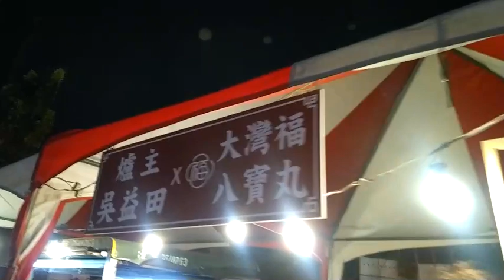爐主!請客嚕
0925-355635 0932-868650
2019戊戌年布袋嘴寮玉寶殿玉皇四殿下玉巡平安祈福遶境